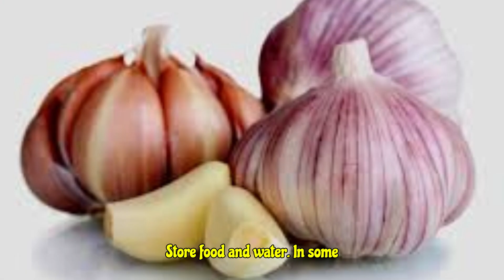Leaves Classified On Basis Of Roles Played.||निभाई गई भूमिकाओं के आधार पर पत्तियों का वर्गीकरण।